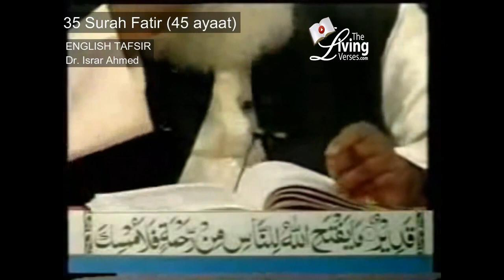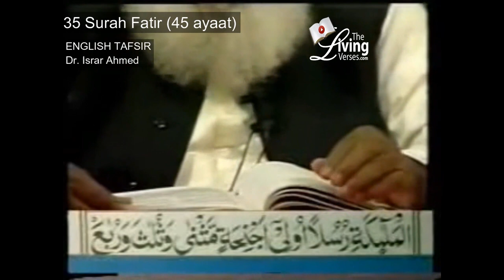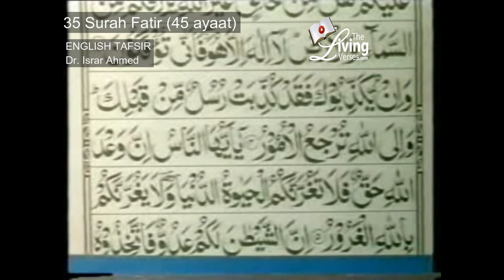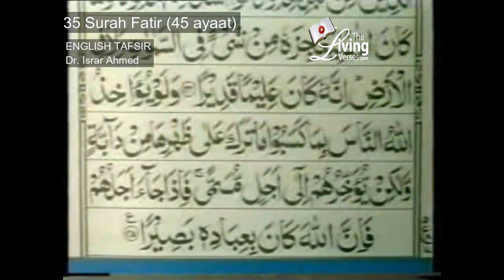Quran Ch 35 ("Originator") Surah Fatir English Translation by Dr. Israr Ahmed